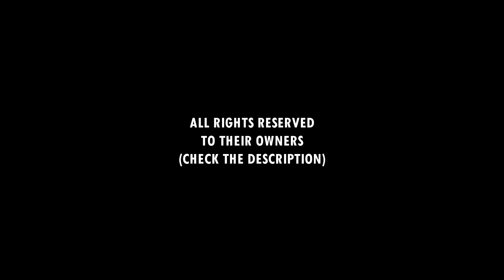World Cup 1989 VS 2017 • Beach Volleyball World